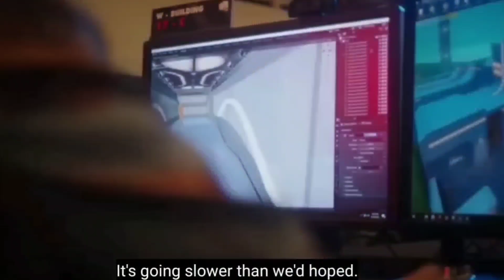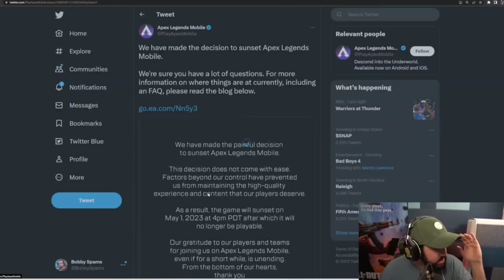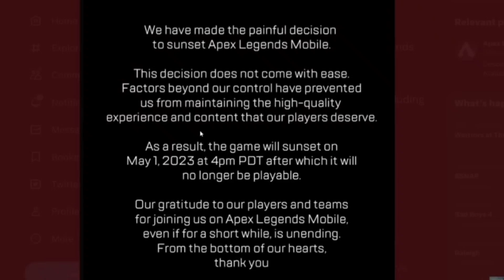CARX STREET IN DANGER !!! | VALORANT MOBILE CANCELLED ??